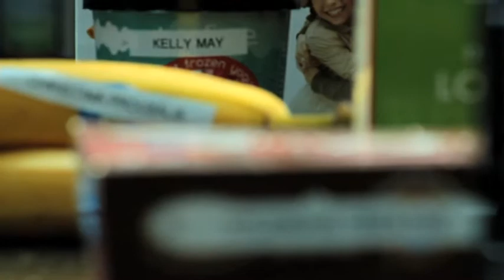Darla - Life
Someone's been eating Darla's food.

Kelly May, Christina Prousalis, Max Crumm, Rob Krauss